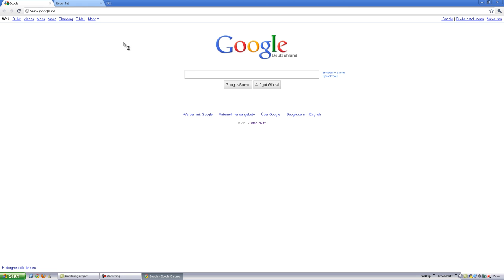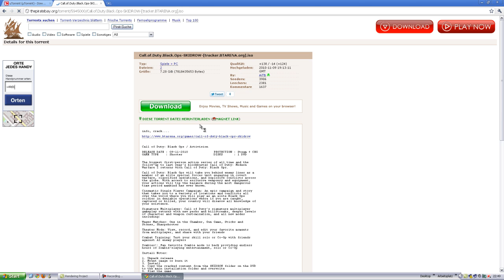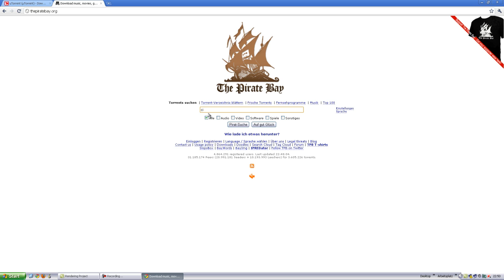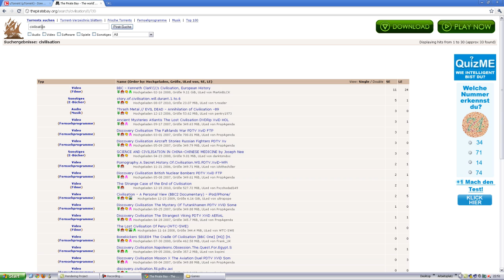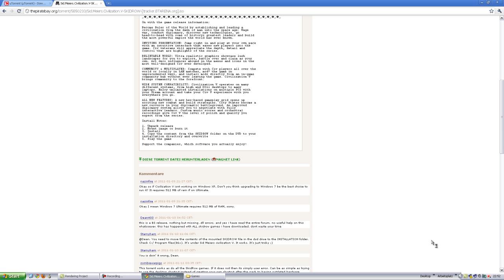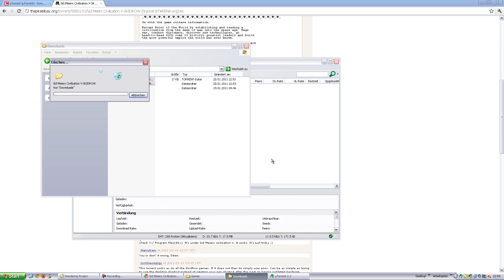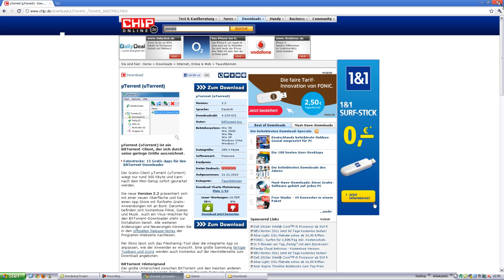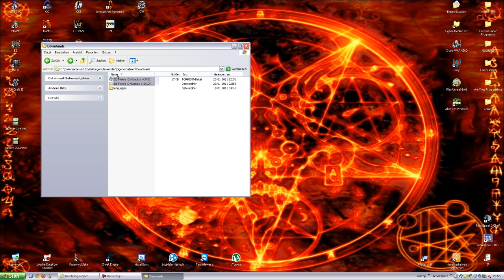Jede Software Kostenlos